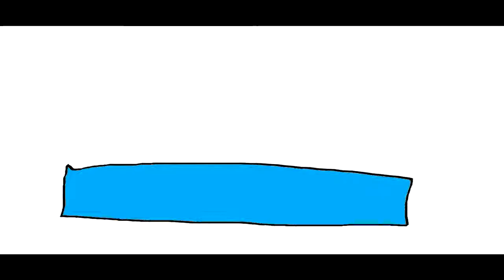THE EPICNESS OF Funny Angry Destroy Voice Tops